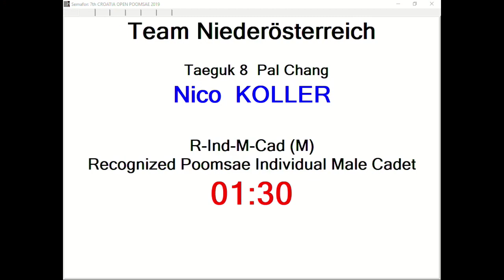R Individual M Cadet Round 1 Nico Koller, Team Niederosterreich 11,13